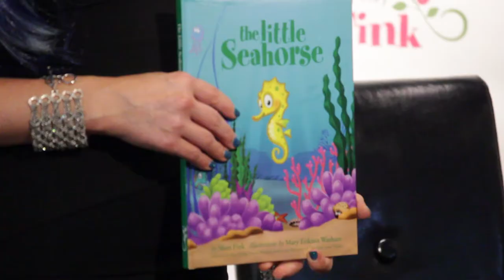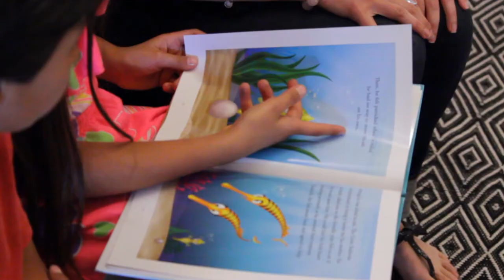World Premiere of Sheri Fink's "The Little Seahorse" Book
On March 22, 2014, the Whimsical World of Sheri Fink came to life at Pages bookstore in Manhattan Beach, CA as Sheri Fink debuted her newest children's book, The Little Seahorse.

Discover more about The Little Seahorse and The Whimsical World of Sheri Fink

Thanks to Sebastian Heinrich and Brian Katz of Kavana Entertainment for capturing the moment and creating this video! ♥